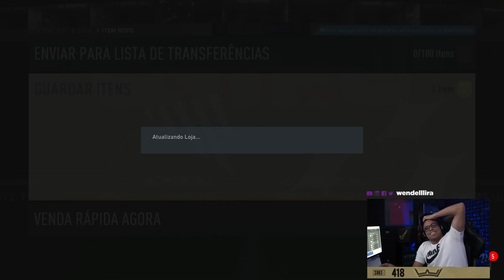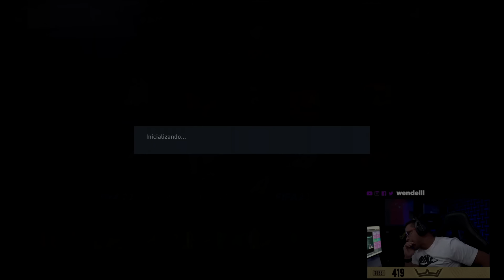TIRAMOS UM ICON INACREDITAVEL! E REFORÇAMOS O TIME PARA A WL! Wendell Lira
TIRAMOS UM ICON INACREDITAVEL! E REFORÇAMOS O TIME PARA A WL!